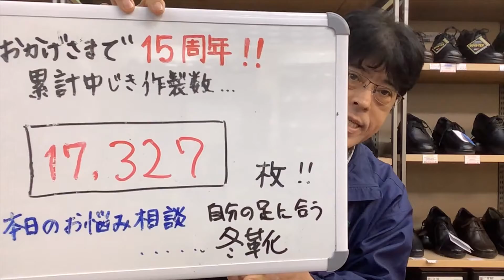仙台 トップドライ 取扱店 冬靴 足に合うブーツ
足のお悩みございませんか？
外反母趾　膝痛　足の裏が痛い　たこ　魚の目　偏平足　腰痛　足底腱膜炎　足底筋膜炎　などお気軽にご相談ください。
【当店の強み】
お客様のお悩みを聞き足をしっかり計測してフットプリントを見ながら靴をご提案いたします。１５年で１万枚以上作製のオーダーメイド中敷きも強みの靴店です。

ウォーキング専門店歩楽人仙台駅東口店